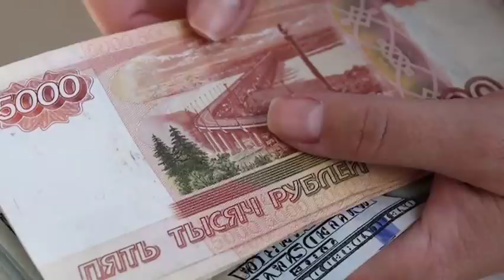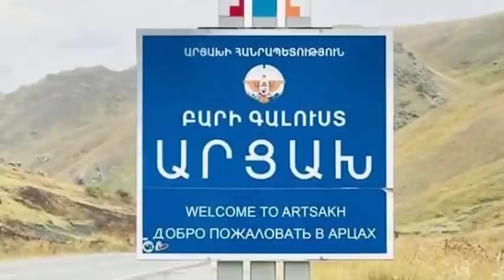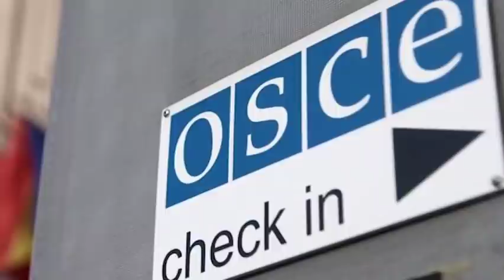ՇՏԱՊ Աղետ է սա հրատապ